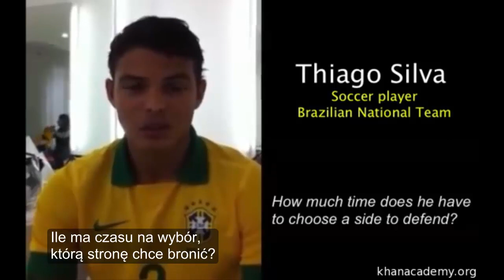Thiago pyta: ile czasu ma bramkarz na reakcję na strzał z karnego?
Thiago asks: How much time does a goalkeeper have to react to a penalty kick?